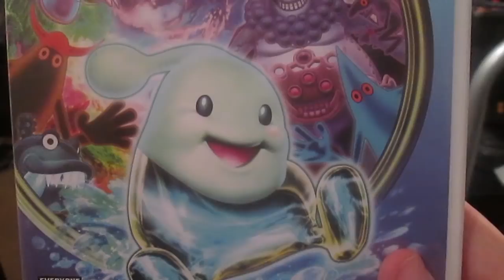Weird Konami Games - AntDude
With Konami's recent (assumed) departure from console game making, there's no better time to take a look at some of the weirder games in their history! Includes babies, water, and pigs.

Bio Miracle Bokutte Upa, Dewy's Adventure, and Parodius!

▶ Major thanks to Nico Vliek for helping with my logo and end slate!